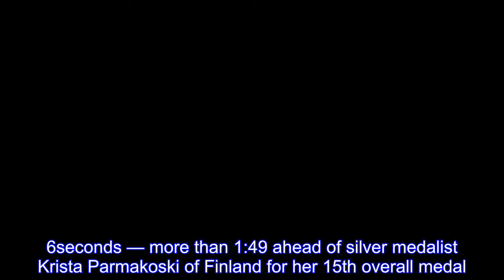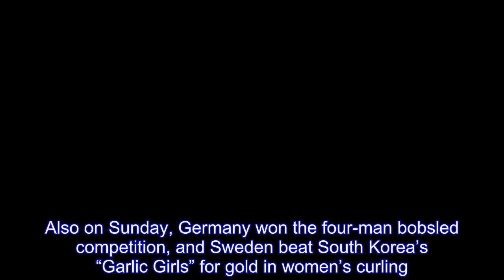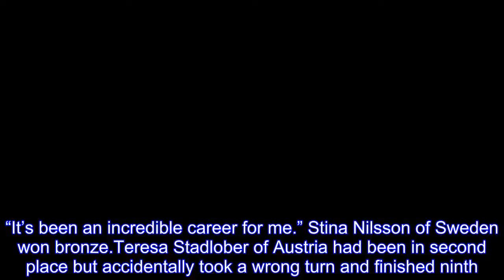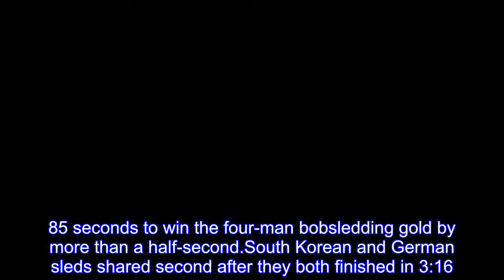2018 WINTER OLYMPICS ROUNDUP: Russian men win hockey; Bjoergen, Norway get gold again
Marit Bjoergen, of Norway, celebrates after winning the gold medal in the women’s 30k cross-country skiing competition at the Winter Olympics in Pyeongchang, South Korea on Sunday.(Dmitri Lovetsky/AP Photo)  PYEONGCHANG, South Korea — The Russians won the gold in men’s hockey — without a flag to salute or a national anthem to listen to.So, they sang it instead to celebrate their 4-3 victory over underdog Germany on Sunday while playing as “Olympic Athletes from Russia.” “You play for your country, it is more important,” Russian captain Pavel Datsyuk said.“It feels good, but I have accomplished my dream.Now, I have no dream.” Marit Bjoergen of Norway closed out her career — and the Winter Games — by adding another gold to her record-breaking collection.The 37-year-old Bjoergen finished the women’s 30-kilometer mass start in 1 hour, 22 minutes, 17.6seconds — more than 1:49 ahead of silver medalist Krista Parmakoski of Finland for her 15th overall medal.That is the most by any athlete in Winter Olympic history.“When I look behind me and see what I have done, it’s incredible,” said Bjoergen, who has won eight gold medals.“It has been an amazing career for me.This is my last Olympics and to finish like this is incredible.” Bjoergen’s latest medal also gave Norway 14 overall in cross-country skiing in Pyeongchang, breaking the record of 13 held by the Soviet Union in 1988.The Norwegians leave the games with 39 overall medals, also a Winter Games record.Also on Sunday, Germany won the four-man bobsled competition, and Sweden beat South Korea’s “Garlic Girls” for gold in women’s curling.In Gangneung, the Russians were favored to win the men’s hockey tournament against Germany, but needed Kirill Kaprizov’s overtime goal to give them their first hockey gold since 1992.The team was barred from using Russian flags or having its national anthem played because of IOC sanctions for state-sponsored doping.While the Olympic flag rose to the rafters, the players sang Russia’s anthem over the generic Olympic anthem.The game was tied at 1-1 entering the third period, but Russia’s Nikita Gusev scored on a shot that bounced in off the helmet of Germany goaltender Danny aus den Birken.Just 10 seconds later, Dominik Kahun tied it.After Germany took a 3-2 lead with 3:16 left, Russia then had to kill a penalty — and knotted it again at 3-3 on Gusev’s second goal.“It was the craziest game ever,” Ilya Kovalchuk said.“We scored (to make it) 2-1 and we thought, everything is OK now.But then they scored quickly and we got a penalty.“When we had the penalty with two minutes to go, I honestly thought we won’t be Olympic champions.” Bjoergen had already surpassed Norwegian biathlete Ole Einar Bjourndalen for the most Winter Games medals ever.She has eight career golds, four silvers and three bronze medals.“Of course I’m very proud of myself to do what I’ve done,” Bjoergen said.“It’s been an incredible career for me.” Stina Nilsson of Sweden won bronze.Teresa Stadlober of Austria